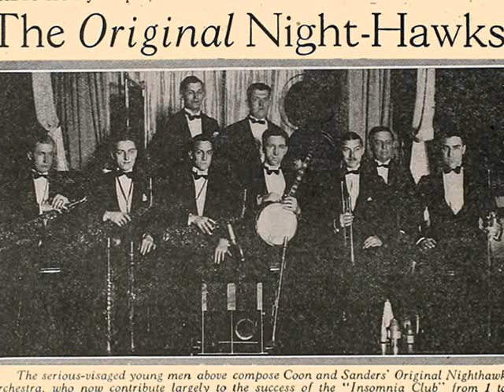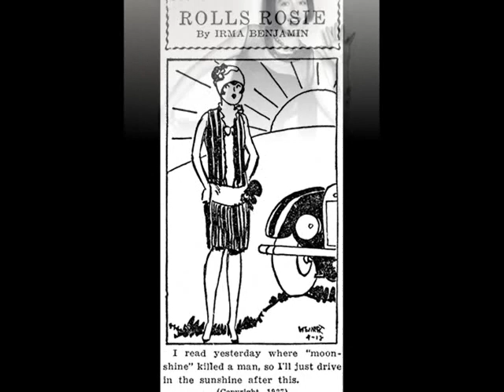Coon-Sanders Original Nighthawks - Flamin' Mamie, 1925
Coon-Sanders Original Nighthawks – Flamin’ Mamie, Fox-Trot (Fred Rose – Paul Whiteman) Vocal refrain by J.L. Sanders, Victor 1925 (USA)

NOTE: This wonderful “hot” Roaring Twenties tune is played by one of the best American dance/ jazz orchestras active in USA during the climax years of the Jazz Age. The founders of The Coon-Sanders Nighthawk Orchestra were Carleton Coon and Joe Sanders. Coon was born in Lexington, Missouri but moved to Kansas City with his family as a young child. Sanders was born in Parsons, Kansas and grew up in Belton, Missouri. One day in 1920 these two met in a Kansas City music store, where Coon was just playing the piano when Sanders walked in to buy some item for his drums. They became friends and organized a dance band, which gained popularity in Kansas City area and in 1922 became the first regularly broadcast musical group from 11:30 PM to 1:00 AM over WDAF Radio in downtown Kansas City. This station could be heard throughout the United States and the band skyrocketed in popularity and helped establish Kansas City as one of the country’s music capitals. As a result of their national attention, the first ever radio fan club was born, the members of which were encouraged to send in requests via mail or telephone. The growing popularity catapulted the band to Chicago, where in 1924 they played at the Congress Hotel and in the Blackhawk restaurant, they also recorded with the Victor. From 1924 to 1932 the band became one of the label’s most popular bands, releasing 65 sides. At the Blackhawk Restaurant – which was the favorite venue for the Chicago underworld – one of their fans was Al Capone, who would often leave them 100$ tips. In 1925 Coon Sanders band was in New York to play at the Hotel New Yorker Terrace Room. They stayed in New York for the rest of the band’s active years, until 1932 when Coon suddenly died, after a jaw infection. His funeral was taken back to Kansas City and was one of the biggest processions the city had ever seen. Despite Joe Sander’s efforts to keep the band together, he ultimately surrendered and the Coon-Sanders Nighthawks was disbanded on Easter 1933. (I used the page Kansas City Jazz History when preparing this info

The expression "Flamin' Mamie" represents a 1920s stereotype of an emancipated flapper, a fast living, free spending female with no loyalty except to her own somewhat scandalous lifestyle. I’ve tried to present such character in a slideshow in my film.